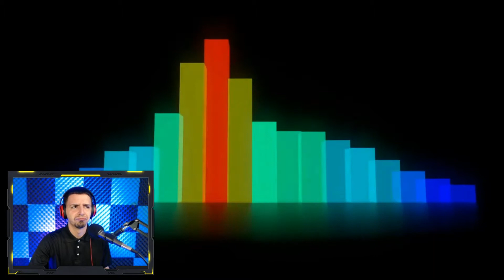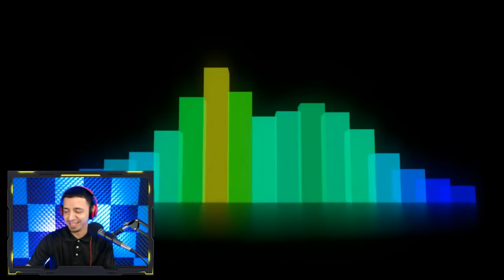Reaccionanando a peleas de mujeres en Radio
En este episodio de Sam Chamo Podcast abri el baul de los recuerdos y encontre unos audios de mi primer año de rookie en Radio y escuchamos algunas de mis oyentes peleliando al aire. Super gracioso!

Muchos de los que creamos contenido para internet recibimos poco o nada por lo que hacemos. Puedes apoyar mi trabajo acá Gracias :)